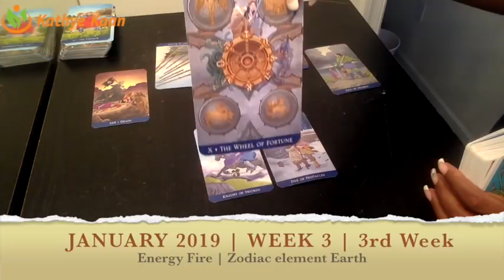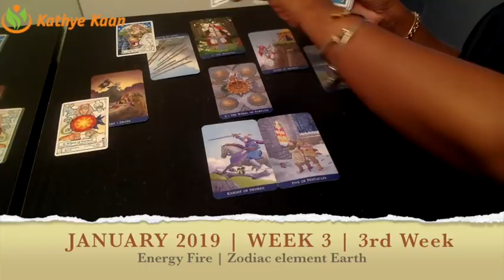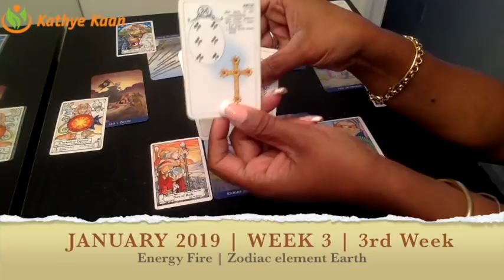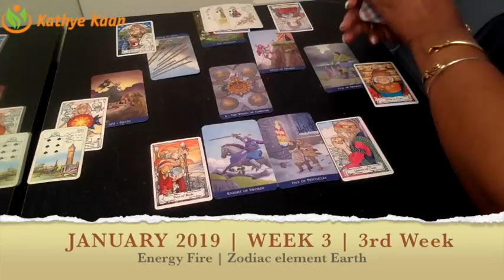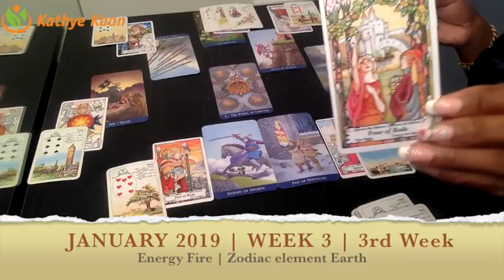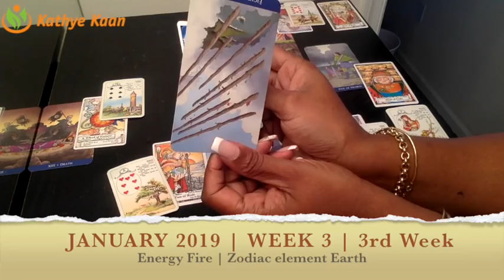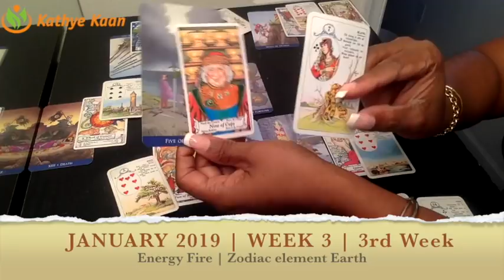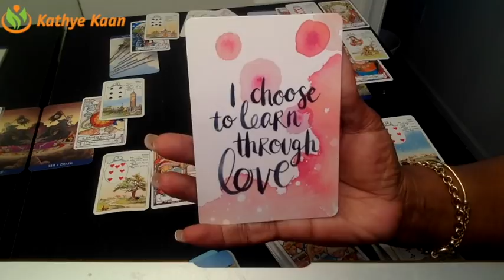VIRGO WEEKLY PSYCHIC TAROT READING | HOROSCOPE | WEEK 03 | JANUARY 14 - 20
VIRGO WEEKLY PSYCHIC TAROT READING | HOROSCOPE
Find out what the 3rd week of January has to offer for you Virgo signs. I use a combination of my gift,  tarotcards, numerology and astrology to provide weekly energy vibration readings for all Zodiac Signs.

1-on-1 Live private chat on Youtube. I will pull cards for you per request and you can enter information and questions in the chatbox. I offer 10, 20, and 30 minutes options:

Read my eBook ‘Removing The Veil Of Illusion - A Guide To Ascension’: